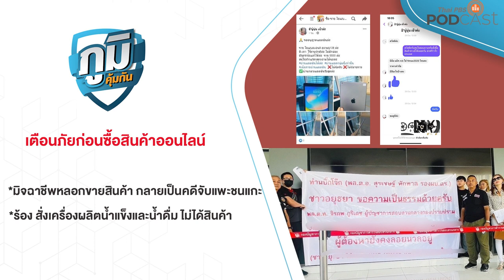ซื้อเครื่องผลิตน้ำแข็งและน้ำดื่มไม่ได้สินค้า, มิจฉาชีพหลอกขายไอแพด | ภูมิคุ้มกัน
ฟังรายการเพื่อผู้บริโภค กับ อภิกขณา บุราณฤทธิ์

สั่งเครื่องผลิตน้ำแข็งและน้ำดื่ม ไม่ได้สินค้า เสียหายกว่า 6 ล้านบาท
     ผู้เสียหายหลายจังหวัด เข้าแจ้งความที่ศูนย์รับแจ้งความกองบัญชาการตำรวจสอบสวนกลาง หลังสั่งสินค้าเป็นน้ำดื่ม และเครื่องผลิตน้ำแข็ง และน้ำดื่มทางออนไลน์ มีการติดต่อซื้อขาย ต่อมาได้โอนค่าสินค้าเป็นเงินจำนวนตั้งแต่หลักพัน ถึงหลักล้านบาท แต่ไม่ได้รับสินค้า รวมความเสียหายกว่า 6 ล้านบาท
ฟังรายละเอียดการดำเนินคดีตามกฎหมายและเตือนภัย จาก
คุณเจี๊ยบ ผู้เสียหาย 5,000 บาท
นายรณณรงค์ แก้วเพ็ชร์ ประธานเครือข่ายรณรงค์ทวงคืนความยุติธรรมในสังคม

เตือนภัย มิจฉาชีพหลอกขายสินค้า กลายเป็นคดีจับแพะชนแกะ
       มิจฉาชีพหลอกขายไอแพดทางเฟซบุ๊ก แต่ให้ผู้ที่จะซื้อไอแพดโอนเงินไปยังบัญชีร้านขายล้อแม็ก ที่มิจฉาชีพสั่งซื้อไว้ แต่มิจฉาชีพไม่ได้ส่งไอแพดให้ เมื่อผู้ที่จะซื้อไอแพดไม่ได้รับสินค้าจึงแจ้งอายัดบัญชีธนาคารร้านล้อแม็ก
สุดท้ายผู้จะซื้อไอแพดและร้านล้อแม็กถึงรู้ว่า ถูกมิจฉาชีพหลอกทั้งคู่
ฟังรายละเอียดจาก คุณป๋อ  ผู้เสียหายร้านล้อแม็ก

ตอน สารทอรีน (Taurine) ผลต่อทำให้แก่ช้าลง จริงเหรอ

1. เว็บไซต์
2. แอปพลิเคชัน